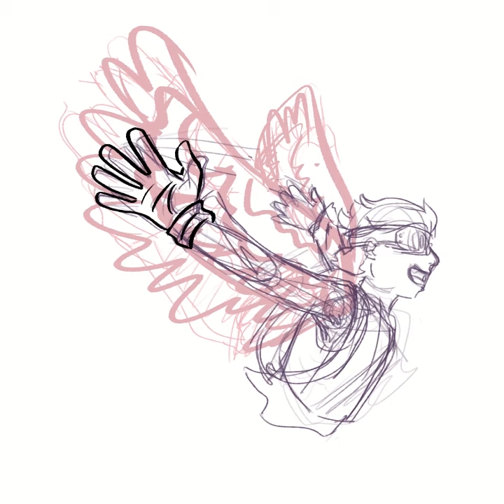Yoshi, the Small Wing Buffer - PAX Pokémon League Online May 2021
With enough buffs, even small wings can fly high!

The 8th Gym Leader from PAX Pokémon League Online in May 2021,

Yoshi, the Small Wing Buffer!